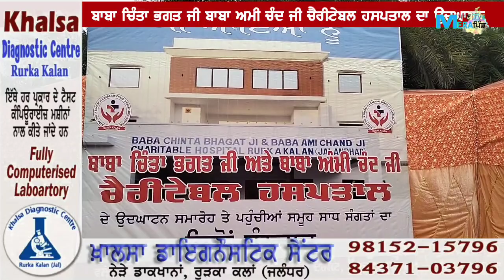ਬਾਬਾ ਚਿੰਤਾ ਭਗਤ ਜੀ ਬਾਬਾ ਅਮੀ ਚੰਦ ਜੀ ਚੈਰੀਟੇਬਲ ਹਸਪਤਾਲ ਦਾ ਹੋਇਆ ਉਦਘਾਟਨ